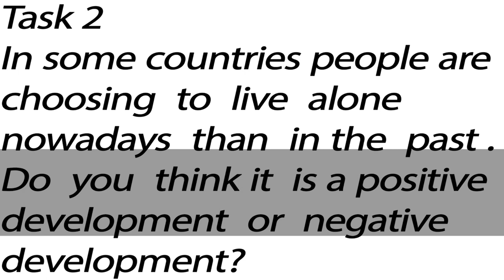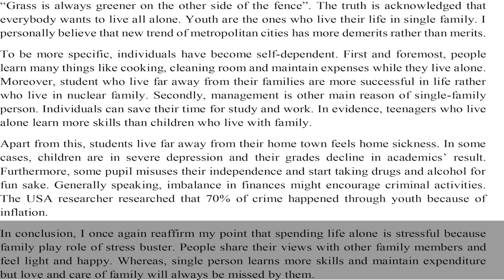IELTS Task 2 Essay Sample Answer - Band 6.5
In some countries people are choosing to live alone nowadays than in the past. Do you think it is a positive development or negative development?